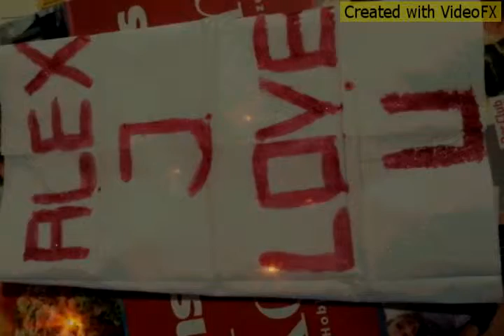Cassandra Steen ~ Eis ●♡》beste Freundin《♡●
Weil sie einfach die Beste ist! ♡